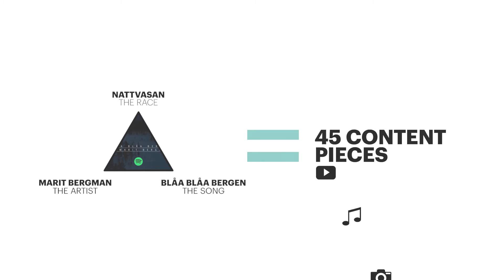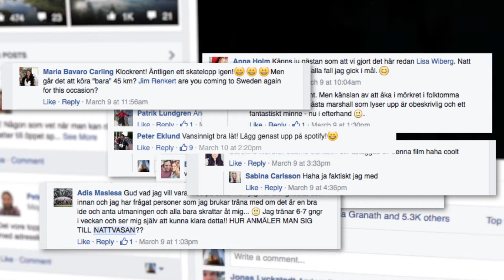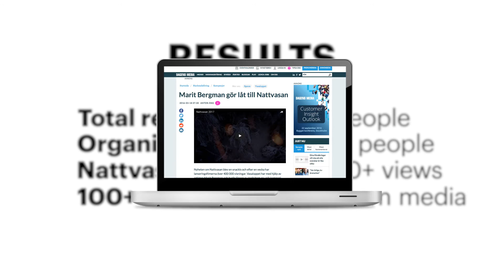Nattvasan Case study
The launch of Nattvasan was a success. The reach was fantastic and the race sold out in 90 seconds. This is the story behind the numbers.